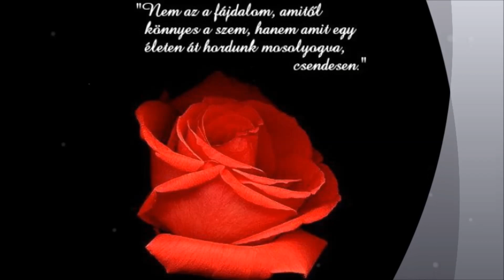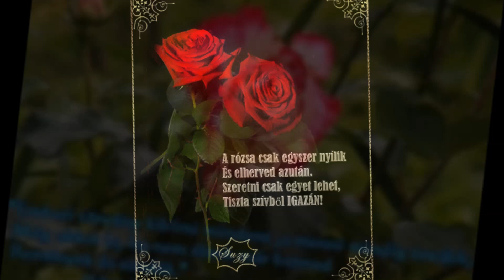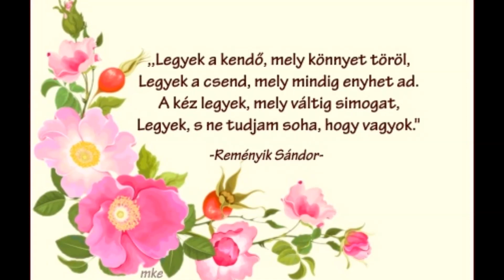💕💕 Gerry Music 💕💕 - 💕💕 A rózsák könnyesek (Official Music Video)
Amikor elmentem, sietve lépkedtem
Egy rózsát letéptem, a kertekből

A rózsák könnyesek, az álmok édesek
Indulok, vissza vár, az én szülőhazám
Indulok visszavár, az én szülőhazám

Bejártam a világot, sok idegen országot
Illatos rózsaszál, adj nekem erőt

Vár rám a kisszobám, drága szép jó anyám,
Vár az én kedvesem, rohanok csendesen